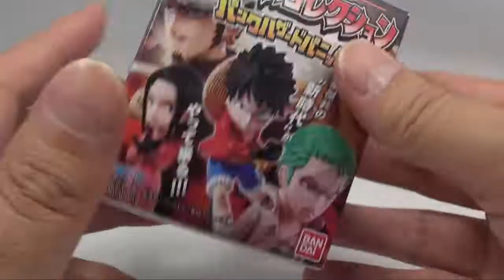【開封】ワンピースコレクションパンクハザードパニック PART5 【ONE PIECE COLLECTION】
ワンピースコレクション パンクハザードパニック 開封動画です。

トラファルガー・ロー、モンキー・D・ルフィ、ニコ・ロビン、スクラッチメン・アプー、ロロノア・ゾロ、ヴェルゴ、ドンキホーテ・ドフラミンゴ、ユスタス・"キャプテン"キッド、キラー、バジル・ホーキンスの１０種＋シークレット１種です。